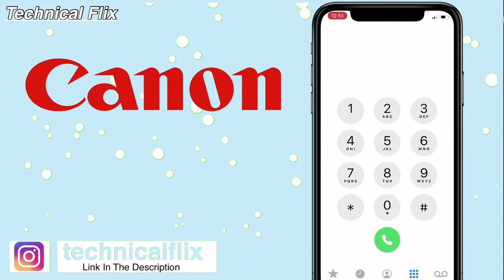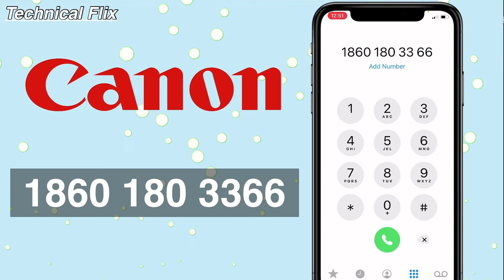Canon Customer Care Number | Canon Helpline Number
About this video :- Dosto is video me humne canon ke customer care number bataya hai jis par call kar ke aap canon ke kisi bhi product se relented koi bhi information le sakte hai.